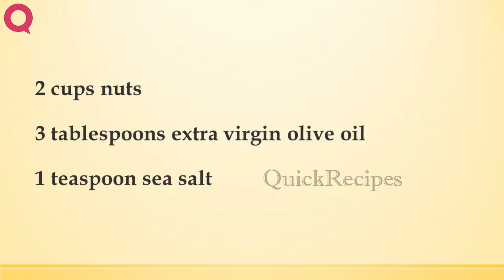NUT OR SEED BUTTER